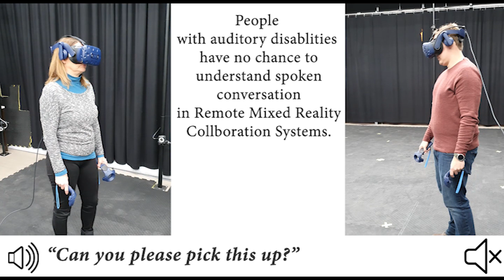Addressing Deaf or Hard-of-Hearing People in Avatar-Based MR Collaboration Systems (IEEE VR 2020)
Kristoffer Waldow, Arnulph Fuhrmann

In: IEEE VR 2020: the 27th IEEE Conference on Virtual Reality and 3D User Interfaces will be held from March 22nd - 26th, 2020 at the W Atlanta - Midtown in Atlanta, Georgia, USA.

Abstract:
Automatic Speech Recognition (ASR) technologies can be used to address people with auditory disabilities by integrating them in an interpersonal communication via textual visualization of speech. Especially in avatar-based Mixed Reality (MR) remote collaboration systems, speech is an important additional modality and allows natural human interaction. Therefore, we propose an easy to integrate ASR and textual visualization extension for an avatar-based MR remote collaboration system that visualizes speech via spatial floating text bubbles. In a small pilot study, we achieved word accuracy of our extension of 97% by measuring the widely used word error rate.